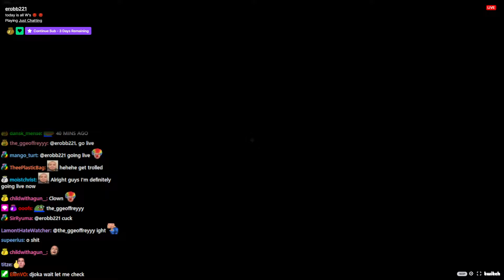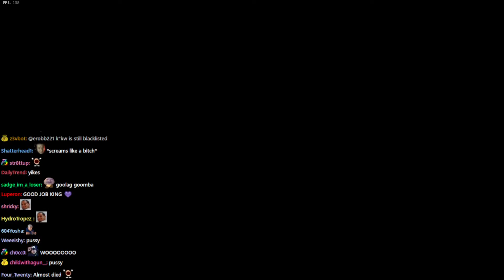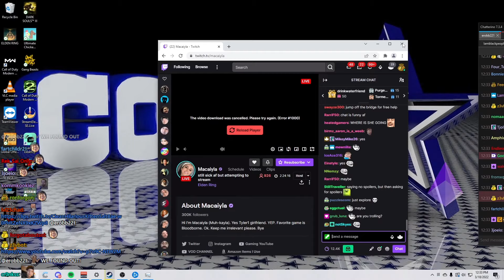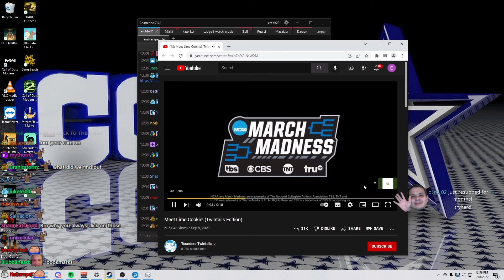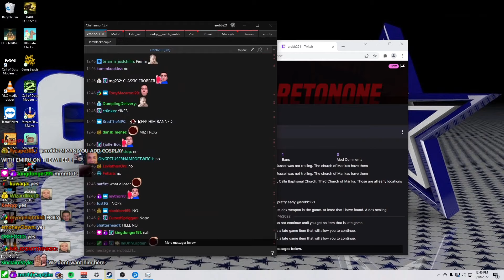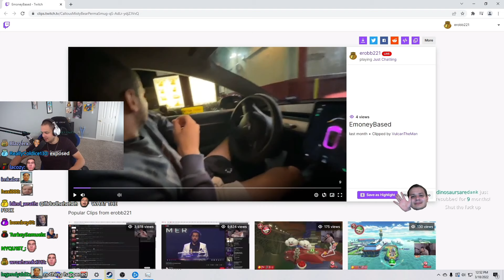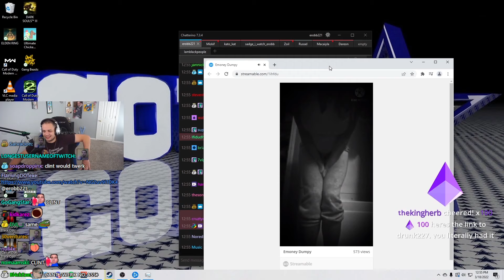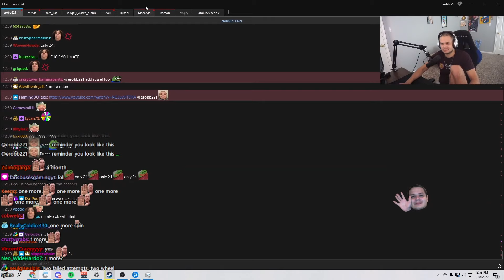[DELETED][1/4] 2022-03-18 'today is all W's 😈 😈'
Thumbnail at 1:03:54

0:00:00 Call of Duty: Warzone
0:18:59 Intro